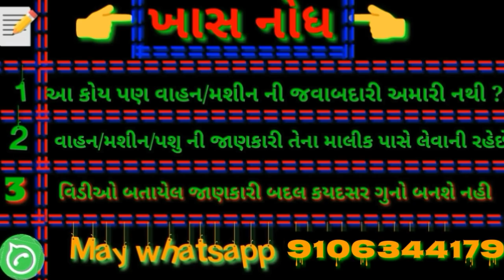આ મિની ટ્રેકટર વેચવાનુ છે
માલિક નુ નામ:-  ભાવીનભાઈ
માલિક નો મો. નંબર:- વેચાય ગયુ છે
પીન કોડ :-360050
ગામ/શહેર નામ:- કુકડા
જીલ્લો:-રાજકોટ
તા:- જશદણ
વાહન અથવા મશીન નામ:- ઘનસામ મીની ટ્રેકટર
મોડલ:- 2017
કિમંત:-ભાવ:- ?
ઐન્જીન:- ડિજલ

🔜 જો દોસ્તો તમે પણ કોય પણ વસ્તુ અથવા સામાન વેચવા માંગતા હોય તો આ અમારા whatsapp નંબર :- 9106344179 પર વસ્તુ નો 1=2 મીનીટ નો વિડીઓ અને એ વિડીઓ આડો મોબાઈલ રાખીને ઊતારી અને 4=5 ફોટા અમને આ નંબર :- 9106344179 પર મોકલવા અમે 24 કલાક માં જાહરાત You tube પર આપીસુ અને એ પણ એકદમ મફતમા?.

(3) Mobile number =🔜May whatsapp

ખેડુતહેલ્પ,
બજારભાવ,
કઠોળભાવ,
શાકભાજીભાવ
જાયદ પાક,
ઉનાળુ પાક
રવી પાક,
રવિ પાક,
ખરીફ પાક,
ખેતી માહિતી,
ગુજરાતની ખેતી,
ગુજરાતની ખેતી,
ટેકાના ભાવ,
ભારતની ખેતી,